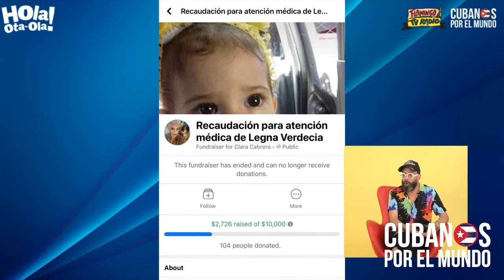Otaola denuncia aparentemente estafa de 15 mil dólares en donaciones para operar una niña cubana